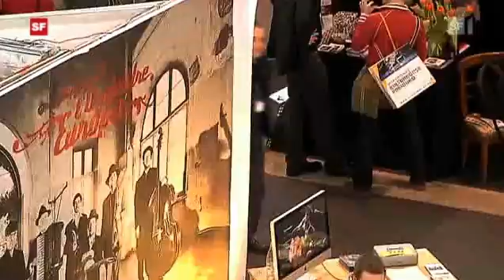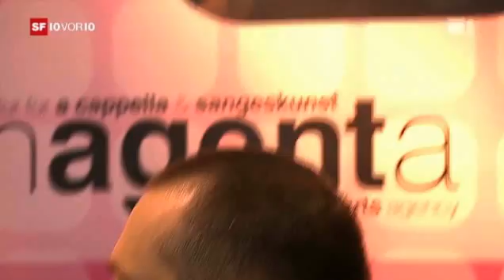10vor10 | SF1 - Martin O. | Entertainer | Schweizer Fernsehen | Doku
▬ Über Martin O. ▬▬▬▬▬▬▬▬▬▬▬▬▬

Martin O. verzaubert das Publikum mit seinem Charme, Humor und seiner unglaublichen Vielstimmigkeit. Virtuos zieht der Lautakrobat das Publikum in seinen Bann, wenn er ungesichert die Tonleiter rauf- und runterklettert, mit atemberaubenden Sounds jongliert und sich von einem Musikstil zum nächsten swingt. Entdecken Sie die Stimme – den grossartigen Stimmungsmacher Martin O.

▬ Social Media ▬▬▬▬▬▬▬▬▬▬▬▬▬▬